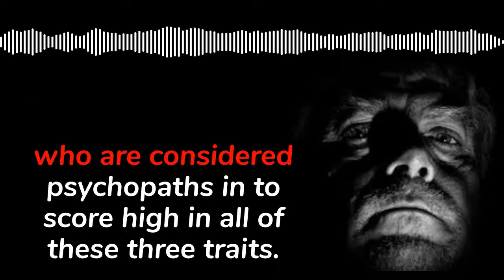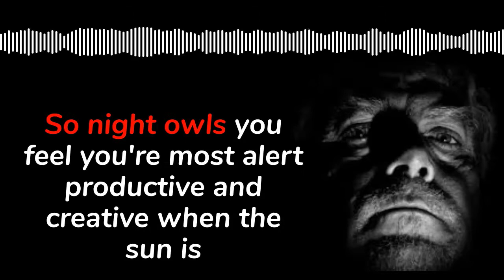What is the Dark Triad?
In psychology, the dark triad comprises the personality traits of narcissism, Machiavellianism, and psychopathy. They are called "dark" because of their malevolent qualities. ... Narcissism is characterized by grandiosity, pride, egotism, and a lack of empathy.